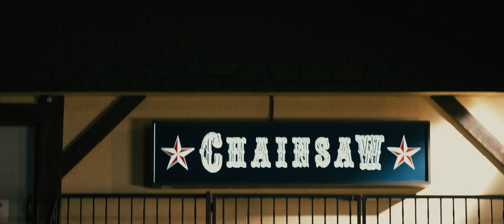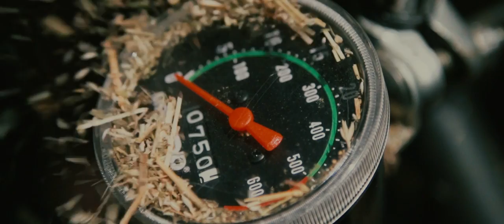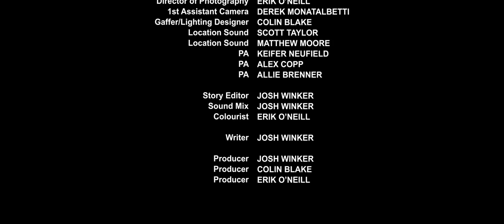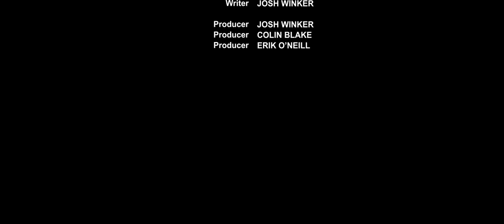Nowhere Fast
A past-his-prime leader of a stationary biker gang must face off against new rivals and old demons to win back his self-respect.

Written & Directed by Josh Winker
Directory of Photography: Erik O'Neill
Produced by: Colin Blake
Edited by: Josh Winker

Starring:
Christian Alexander Rozakis
Brian Otto
Maarika Pinkney
John McNeill
Ryan Miller
James Arsenian
Lee Brook
Thomas Løftnes